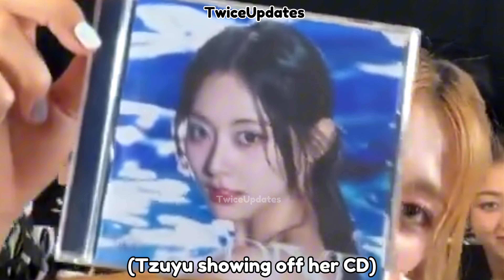twice tzuyu chaotic unboxing ft. sana being jealous she wants to leave twice now